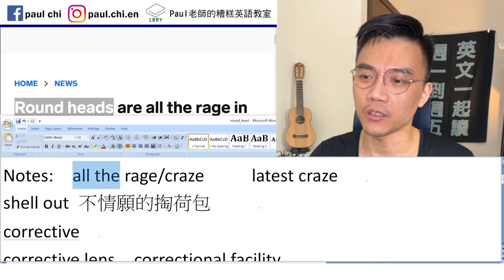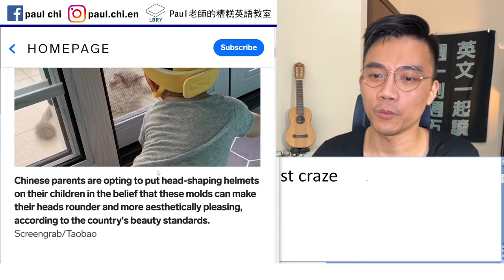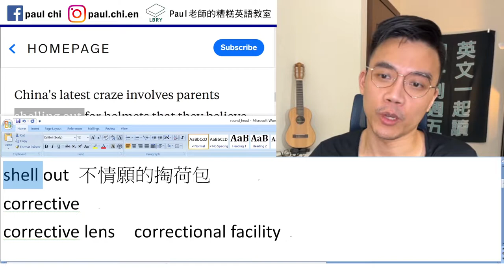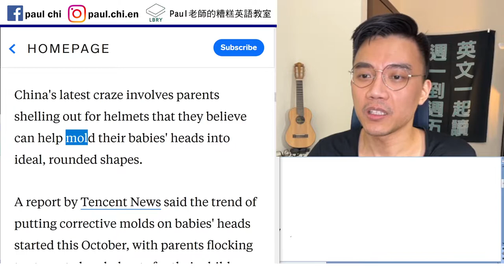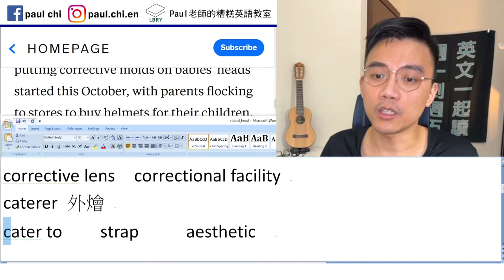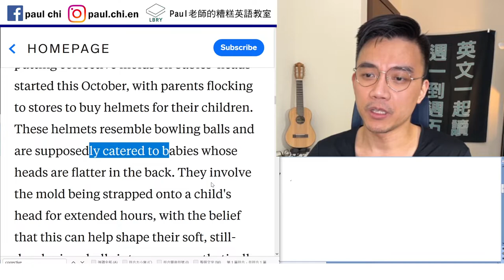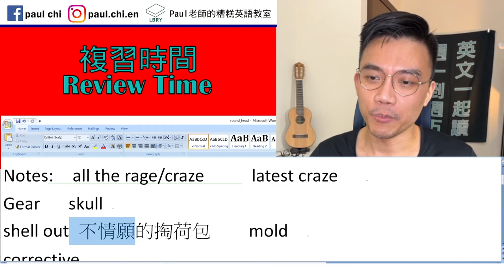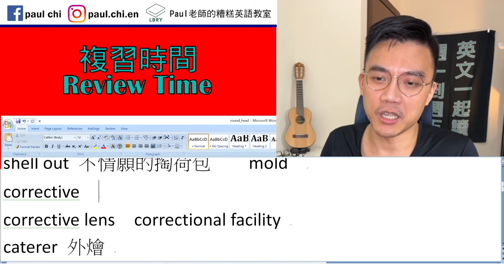【免費英文課 episode 304】中國父母嫌孩子頭不圓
Notes:  all the rage/craze     latest craze
Gear   skull
shell out 不情願的掏荷包    mold
corrective
corrective lens  correctional facility
caterer 外燴
cater to    strap     aesthetic
tailor

LBRY: Paul老師的糟糕英語教室